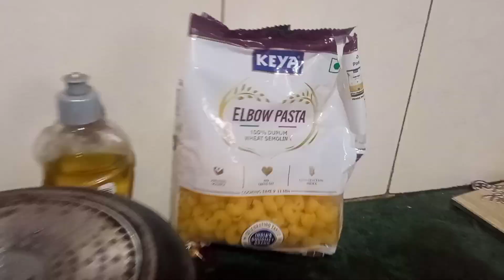Easy way of making Machroni at home with some Ingredient ||priyakumari PK-015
Hello Friends, I hope you all will be healthy and doing something great in your life.
This Vlog is all about  our new experiment in cooking machroni in some easy steps .I hope you will love and try it .

Background Music is a mixture of many beautiful melodies
Musician: Jeff Kaale

Musician: @iksonmusic